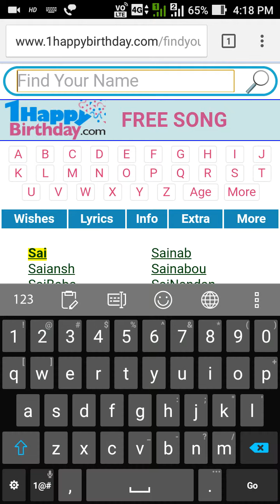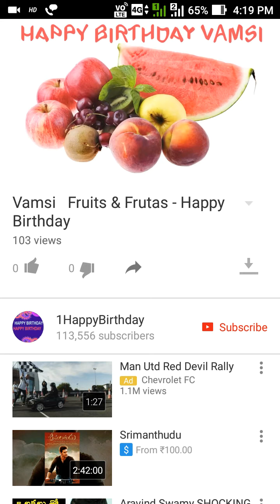how to make birthday video song with any name